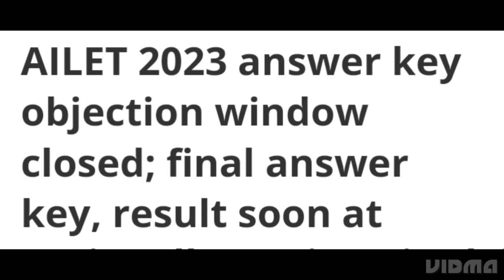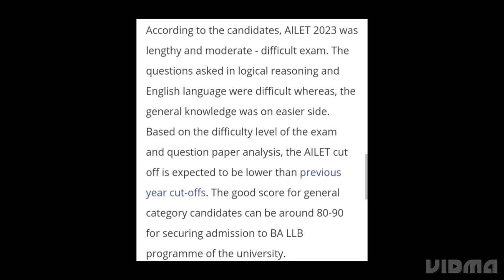AILET 2023 ANSWER KEY OBJECTION WINDOW CLOSED, FINAL ANSWER KEY,RESULT RELEASED DATE OUT,LATEST NEWS